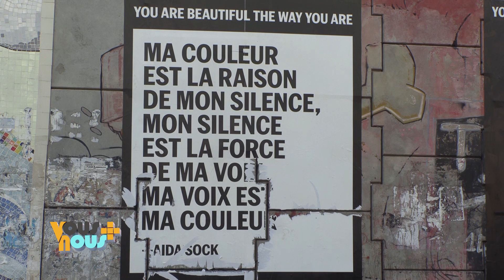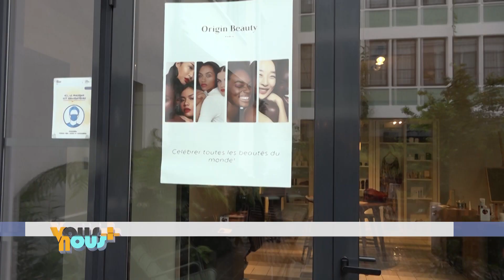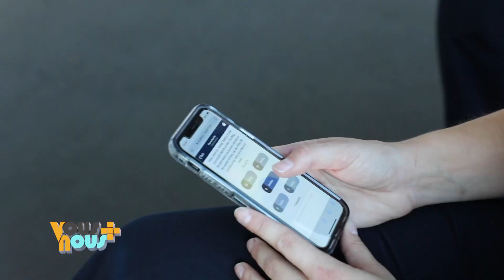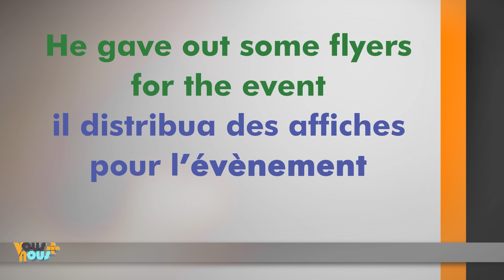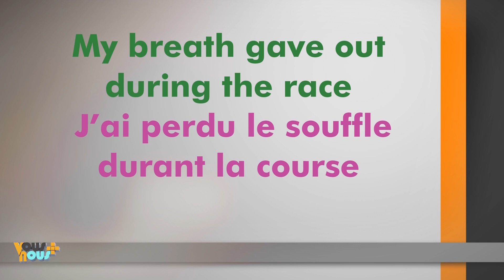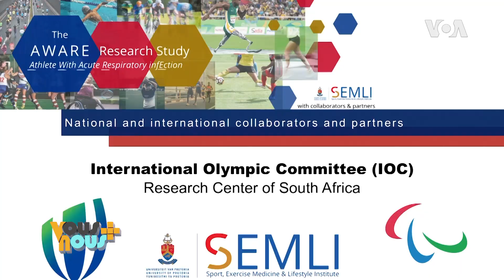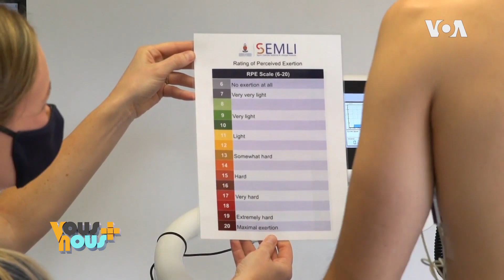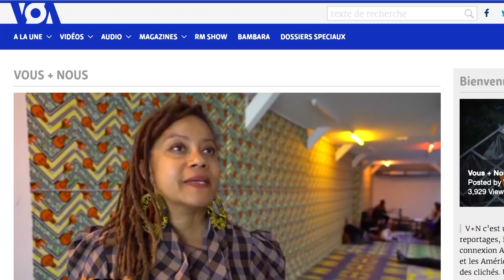vousetnous VOUS ET NOUS du 12 Novembre avec Roger Muntu et Ekia Badou